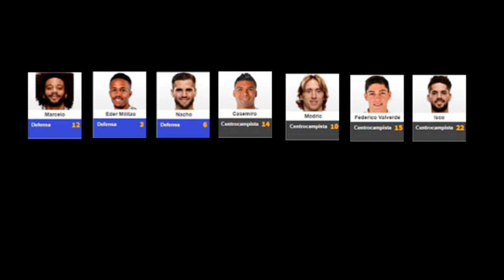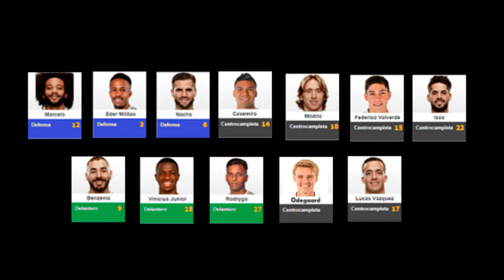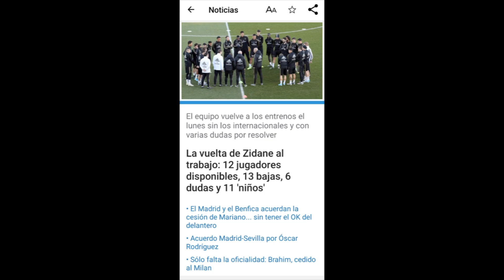EL REAL MADRID VA A COMENZAR LA TEMPORADA CON 13 BAJAS Y 6 DUDAS | ESTOS SON LOS JUGADORES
El Lunes el Real Madrid retomará los entrenamientos y apenas 12 jugadores tienen asegurada su presencia en los mismos. Así es la lista de las 13 bajas y las 6 dudas